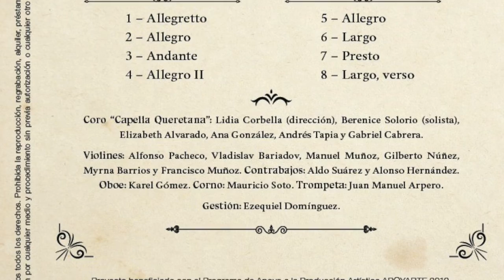APOYARTE 2019 CD Cruzelaeguí 2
Descripción de los artistas participantes en la grabación del DC, APOYARTE 2019.